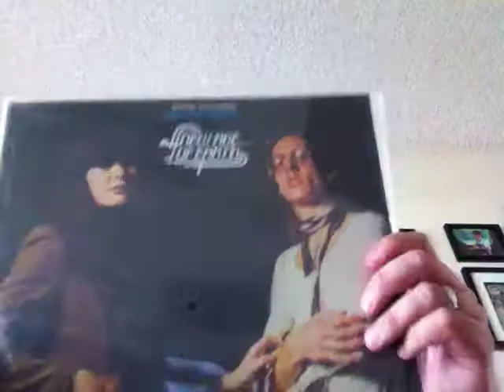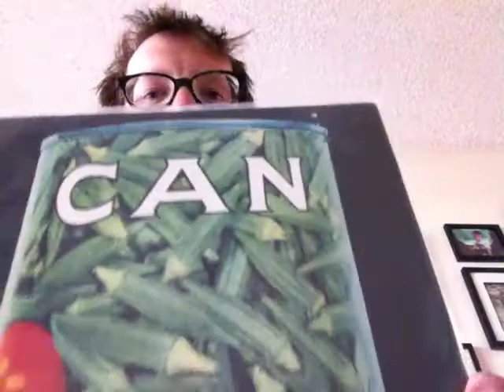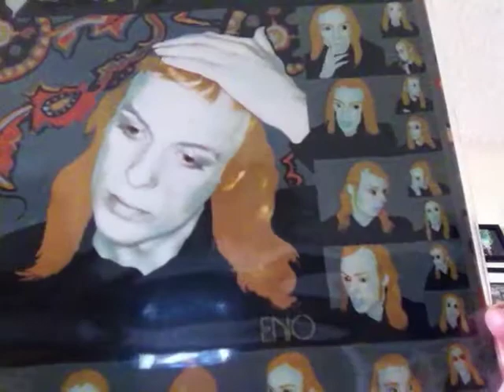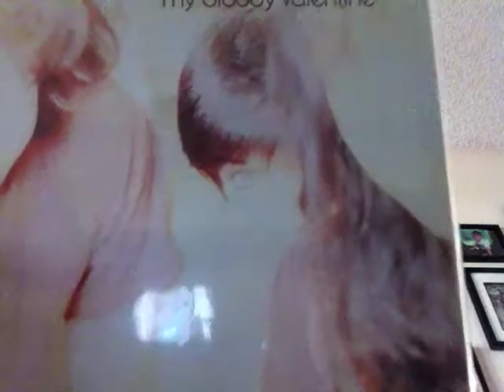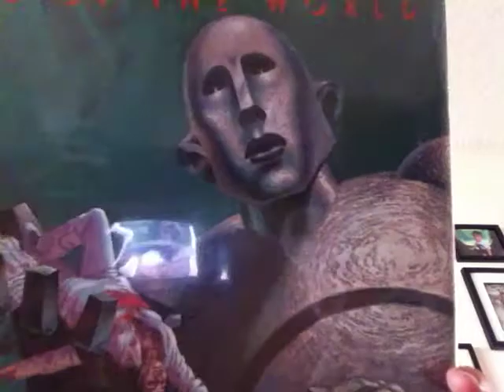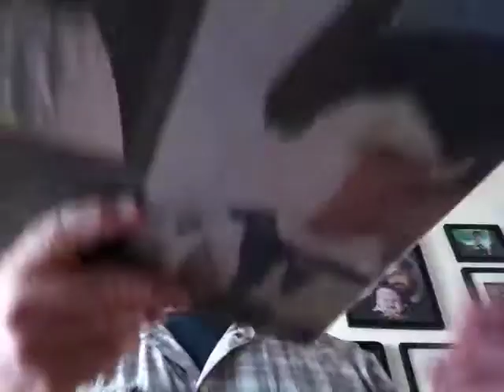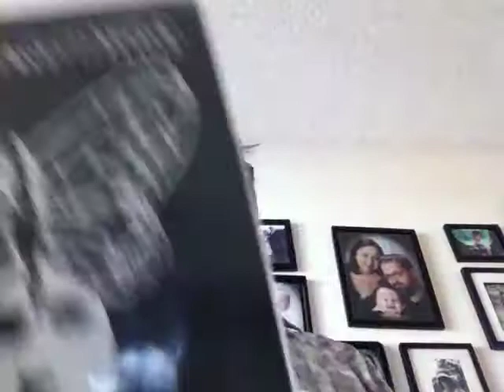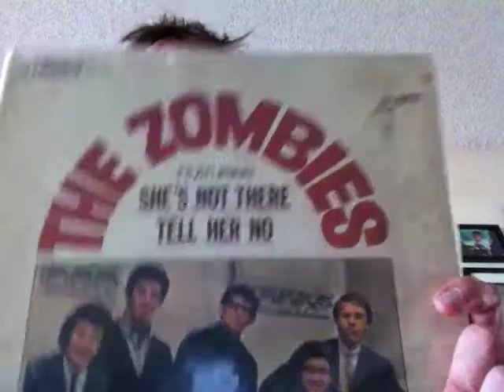Thread Response/ Big Star 1000 Alphabet Thread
This video is a response to Bigstar 1000 alphabet thread. Pick one record for each letter of the alphabet in your collection. No greatest hits or compilations are allowed. Very difficult and in the end I left out so many favorites.